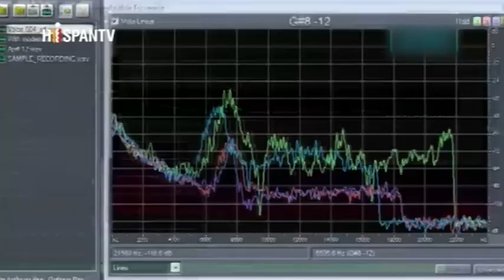¿Qué nuevas fake news preparan contra Cuba desde Washington?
Cubainformación TV – Basado en un texto de Randy Alonso Falcón – Cubadebate.- El llamado “hard power” o poder duro está plenamente instalado en el Departamento de Estado y el Consejo de Seguridad Nacional de EEUU. Edición: Ana Gil.